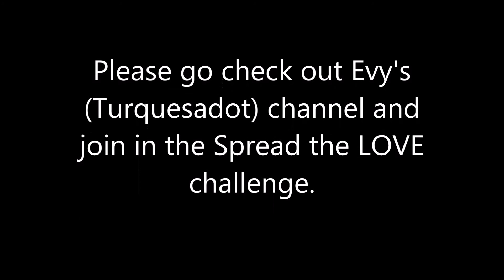Turquesadot Spread the Love challenge